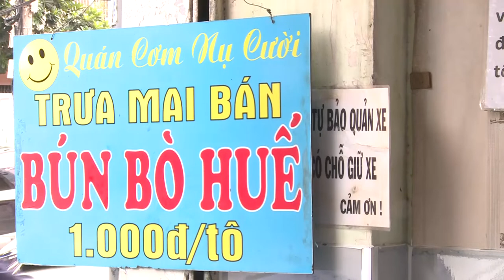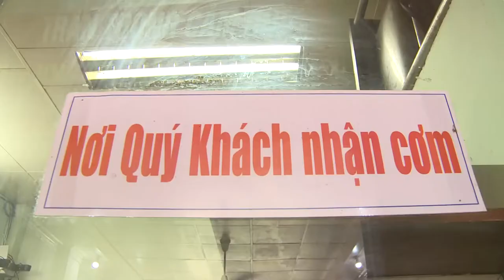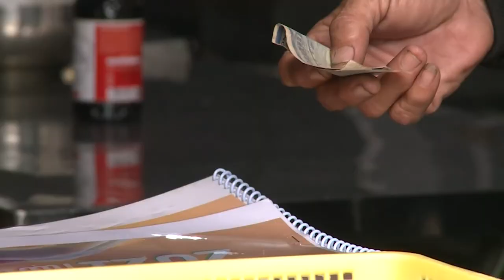Quán Cơm 2000